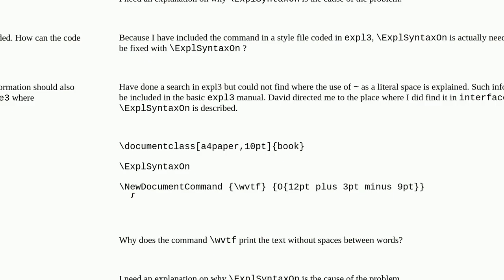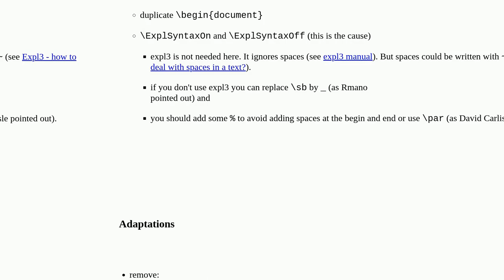Tex: Command prints text without spaces between words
Command prints text without spaces between words

A special thanks goes out to the community

  macros